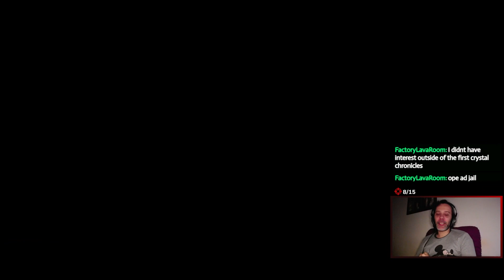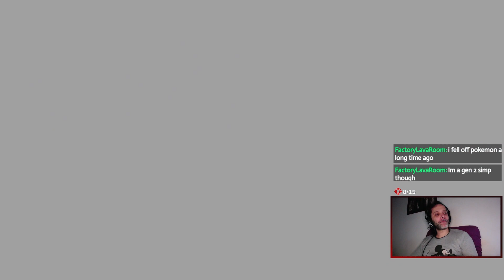Zelda Twilight Princess - Skull Kid Returns! - Nairux Plays Part 9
This is part nine of my Legend of Zelda Twilight Princess playthrough on the Wii U! When everything goes wrong we have to turn to our friends and it looks like our old friend from Majora's Mask is back with his usual pranks!
Timestamps:
00:00 - Ambush
05:17 - Sneaking inside Hyrule Castle
19:03 - Zelda saves Midna
24:34 - Finding a way to the secret grove
32:00 - Skull Kid trial
43:00 - Stone Statue puzzle (pain)
01:01:38 - The Master Sword